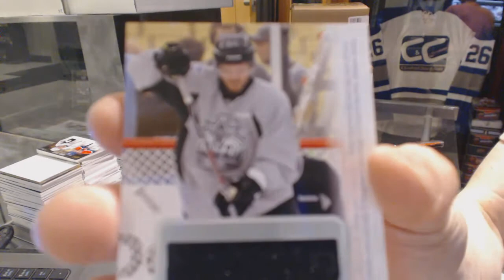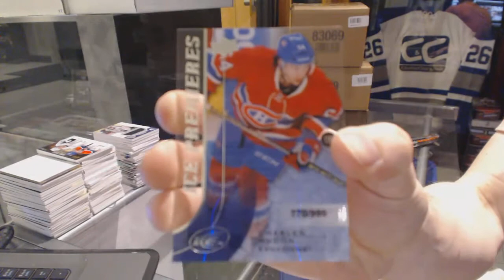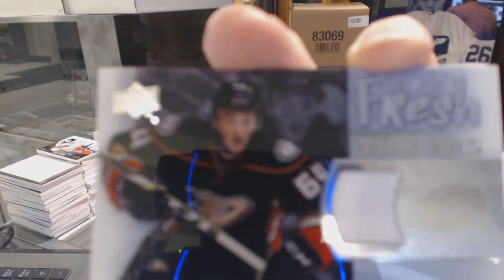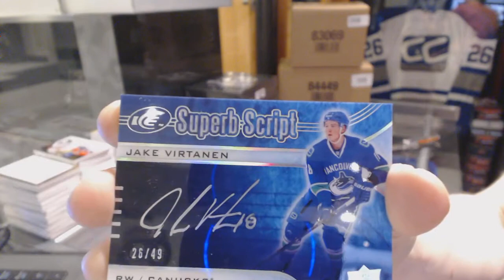14-15 UD SP Game Used & 15-16 UD Ice Hockey Box Break - C&C GB #6114